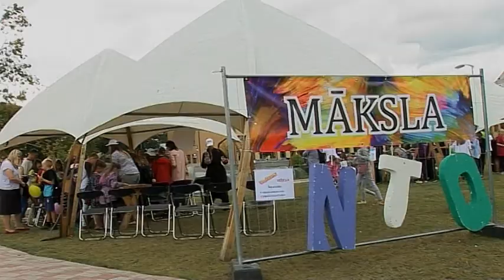170901. Pirmā skolas diena_Zinī BUMS_Jelgavā. 11min.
2017.gada 1.septembris.. Pirmās skolas dienas noslēguma pasākums "ZiniīBUMS" Jelgavā.
Māris Martinsons.